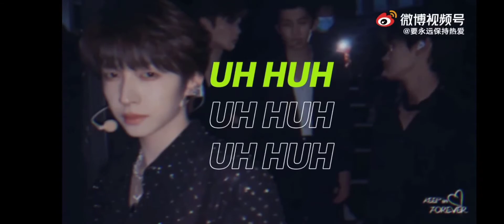【刘宇 | 饭制产出】刘宇 费加罗 Candy Shop短剪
费加罗&刘宇 踩点短剪
                                     「可恶 又被他帅到了」
 I'll take you to the Candy Shop.
[haha]

小破站 BV1wU4y1P7Fi

cr：要永远保持热爱
感谢授权 🌸
from Weibo